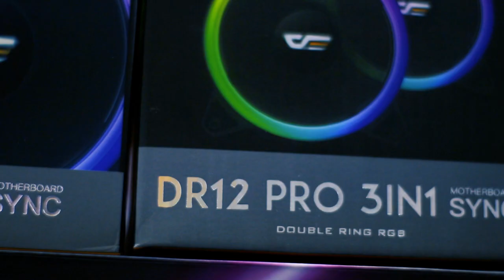ПРОИЗВОДИТЕЛЬНЫЙ АПДЕЙТ ПК | БЛОГЕРУ - ТОНИ КАРК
Собрали максимально качественную машину для известного ютубера РУз нэта - Жавох!
У него очень интересный контент в мире киноиндустрии, он разбирает трейлеры, различные сцены и т.п. вселенной комиксов.

Так что перед просмотром видео, не забудь подпсаться на его канал ;)

В данную сборку вошли следующие комплектующие:
▪️Материнская плата - MSI MPG Z390 GAMING PRO CARBON
▪️Процессор - Intel Core i9 9900K
▪️Водяное охлаждение - CORSAIR H100i
▪️Видеокарта - RTX 2080 GAMING X
▪️Оперативная память - CORSAIR VENGEAMCE RGB 4х8 32 Gb. - 3200 MHz
▪️HDD - WD RED 4 Tb
▪️Блок питания - CORSAIR CX 750W
▪️Доп. кулера - darkFlash DR12 PRO
▪️Системный блок - COUGAR PANZER S
▪️Операционная система  - Windows 10 Pro